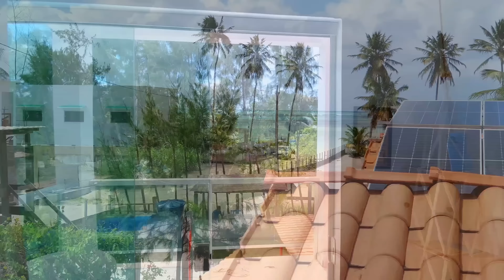Maragogi Alagoas Chalés Para Alugar Em Peroba